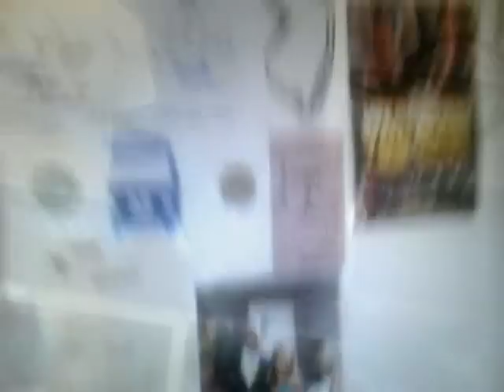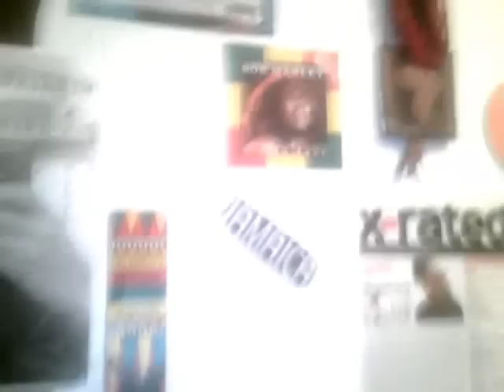747ERob - Stay Schemin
Intro From The Upcoming MIXTAPE "Ready To Live". TRIBUTE To B.I.G. & Dada Paye. NEW JERSEY StaySTANDING.